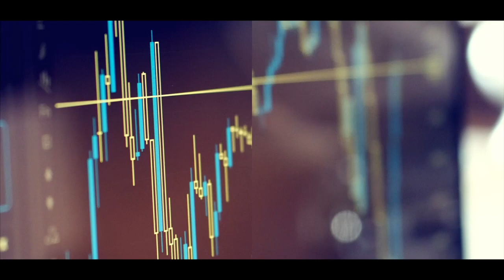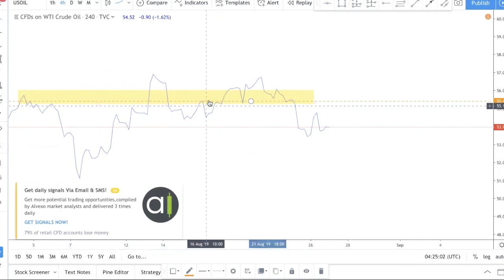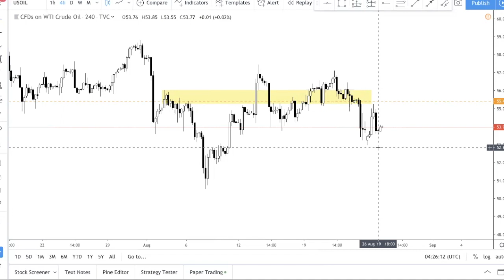Trade Review: WTI Crude Oil (How We Bought and Made 102 Pips)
We recorded this video breaking down our analysis and the concept that price is always attracted to the areas where the stop loss are.

If you are a struggling forex trader, please watch this video carefully.